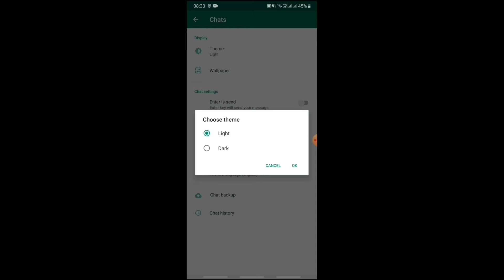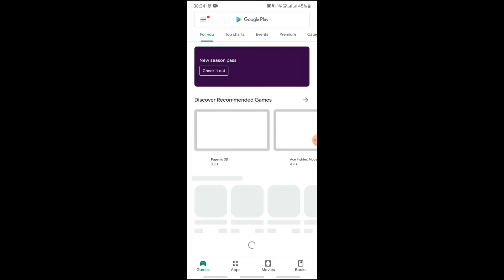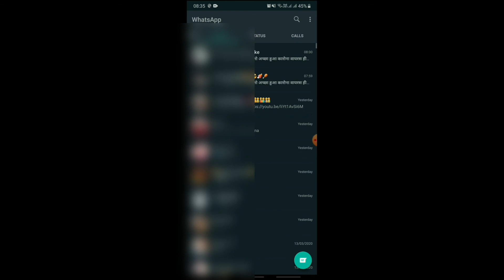How to apply Whatsapp Dark Mode Theme || वाटसअप्प में डार्क मोड थीम कैसे लागए!!